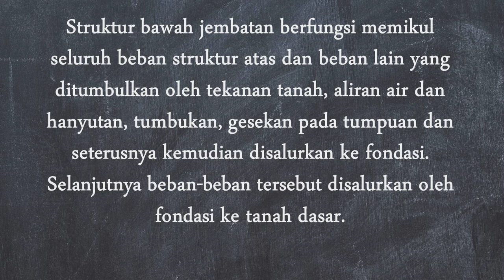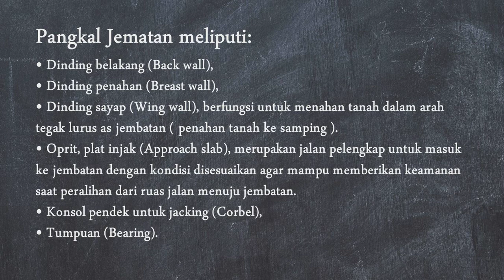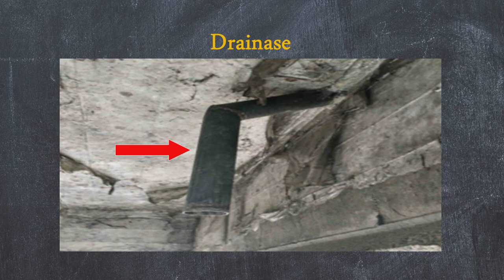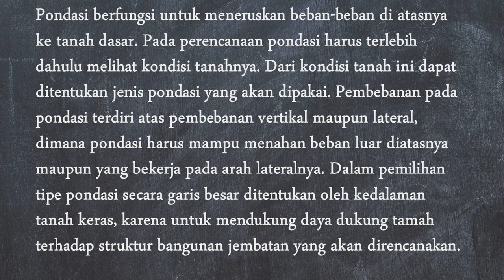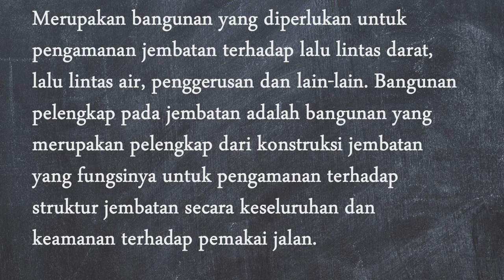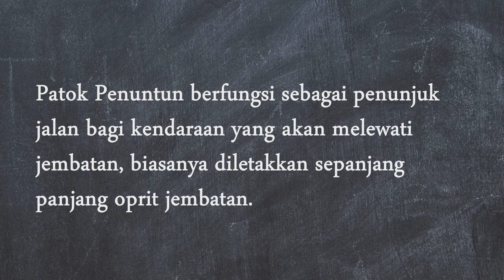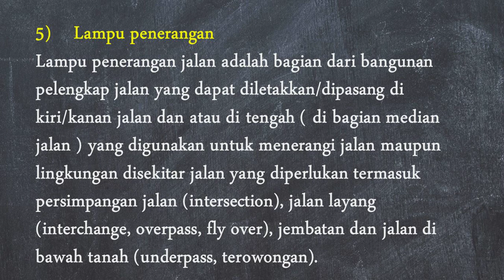PERTEMUAN 10 KELAS 7 SEM 2 ASPEK REKAYASA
STRUKTUR BAGIAN BAWAH (SUBSTRUCTURES)